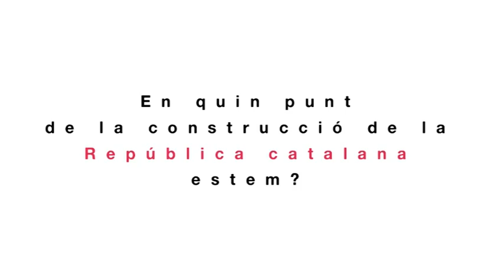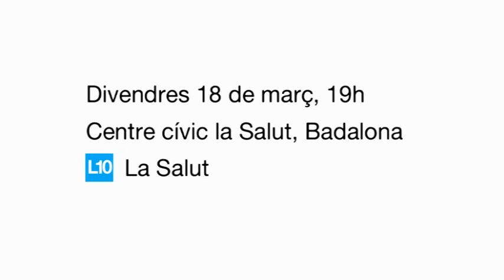Construïm la República catalana barri a barri: Joan Belda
Joan Belda, regidor de Sant Adrià en Comú, dóna la seva opinió sobre en quin punt de la construcció de la República catalana estem.

Serà un dels participants a l'acte "Construïm la República catalana barri a barri" que farem el proper divendres 18 de març a les 19h al Centre Cívic la Salut.